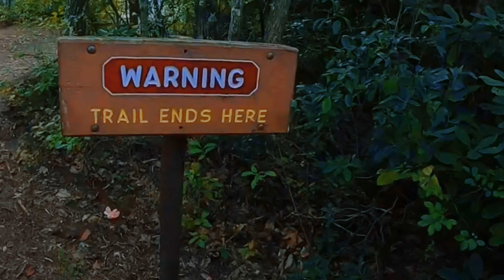Melon Goes Pro: Summersville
Presenting the cliff jumping Mecca of the east coast: Summersville, WV